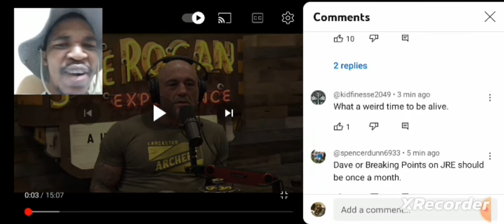JRE - Imagine Trump goes to jail & people still vote for him